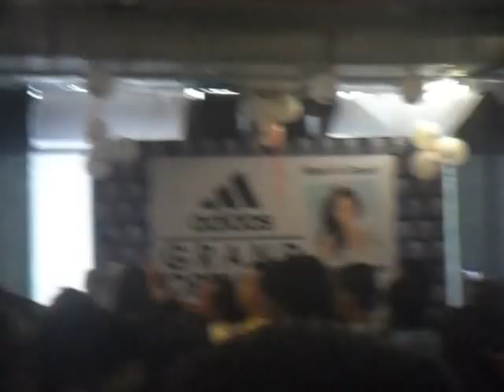Maja Salvador @ Grand Mall Tagum City - May 26, 2011